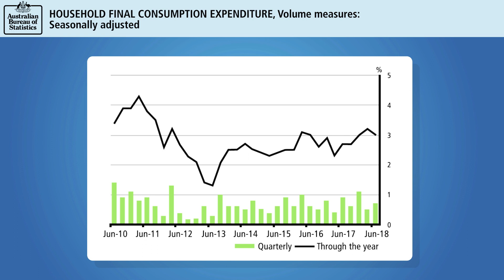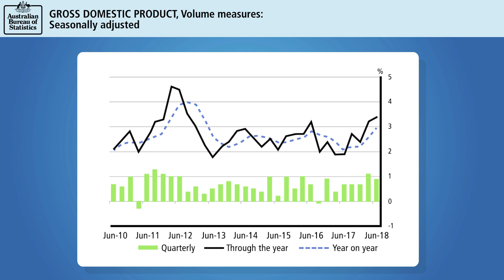Economic growth in Australia - June Quarter 2018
GM of economic stats Jacqui Jones explains that the Australian Economy grew 0.9% in the June Quarter 2018 - driven by household and government spending.